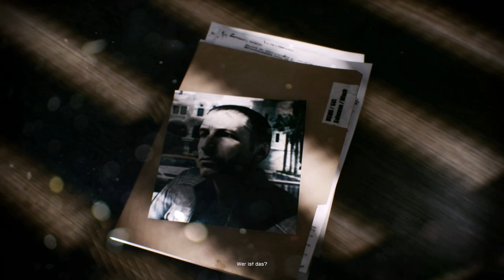Battlefield 3 - first 10 Min (FullHD+German) PC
Die ersten 10 Minuten der Battlefield 3 Kampagne. Video in Full HD, Deutsch und Gameplay Grafik auf Ultra.

Zum Gameplay:
Ich Spiele zum ersten Mal Battlefield, leider funktioniert auf dem PC Spiel der XBox360 Controller nicht richtig, so dass ich bei manchen Befehlen immer switchen musste zur Tastatur oder Maus, scheint ein Bug zu sein oder sowas. Schreibt bitte keine Kommentare rein, wie schlecht ich bin, es ist wie gesagt mein Erstes BF3 Game und ich habs mit dem Controller noch nicht so ^^